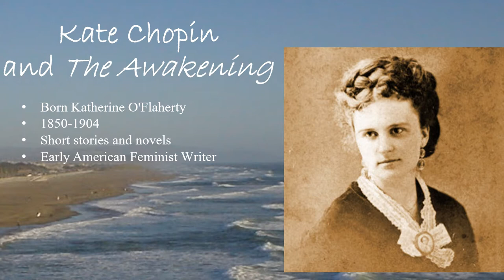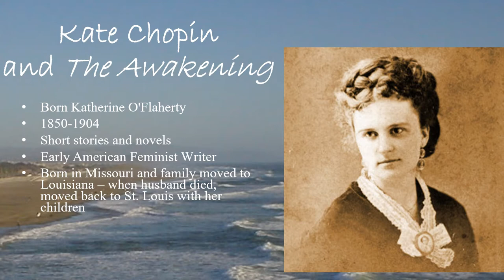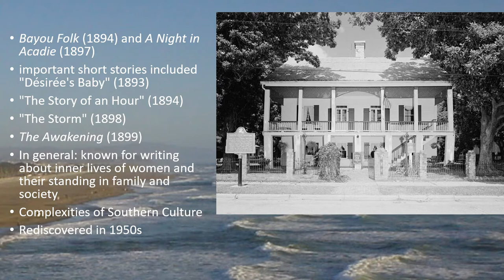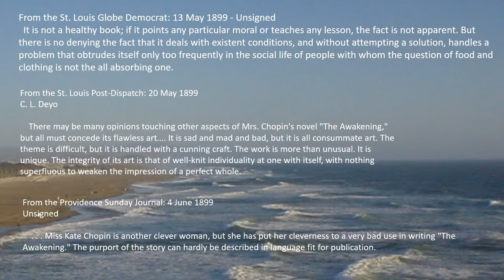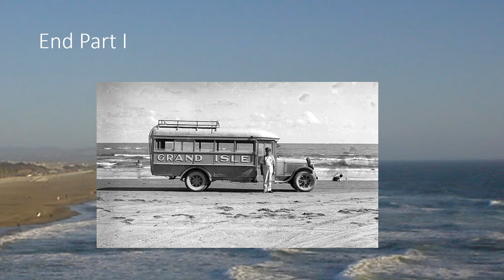Kate Chopin The Awakening Analysis Part I